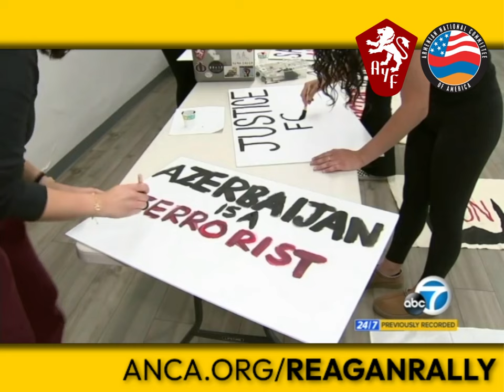ABC7LA Coverage of AYF rally at Reagan Library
Coverage by @abc7LA of the Armenian Youth Federation's rally at the Reagan Library - site of the 2nd gopdebate - calling on the candidates to condemn Joe Biden for aiming oil-rich Azerbaijan's real-time genocide of Artsakh's 120,000 Christian Armenians